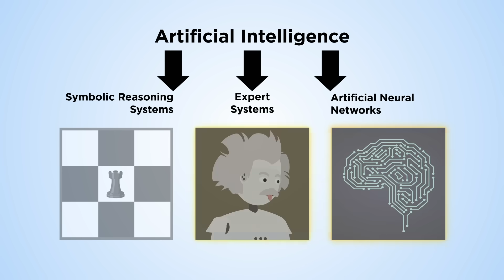Three kinds of AI: which is the right one for you, here, and now?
80% of AI implementations fail. The main reason is that we approach implementation the wrong way and set expectations inappropriately. For successful AI implementation you need an appropriate problem, and to tackle it with the kind of AI that fits the problem. As a first step, this video introduces the three main types of AI.

This animation explores the three main types of artificial intelligence: Symbolic Reasoning, Expert Systems, and Neural Networks. Viewers will learn how Symbolic Reasoning employs hardcoded rules to replicate steps of problem solving in highly structured areas, while Expert Systems leverage specialized knowledge for decision-making in specific domains. Neural Networks, inspired by the human brain, enable machines to replicate statistical frequencies from learning examples.

Additional Information

Viktor Dörfler (2022) What Every Ceo Should Know About AI. Cambridge, UK: Cambridge University Press.

X: InterAct Network (@InterActNetw0rk) / X

YouTube: Welcome to the InterAct Network